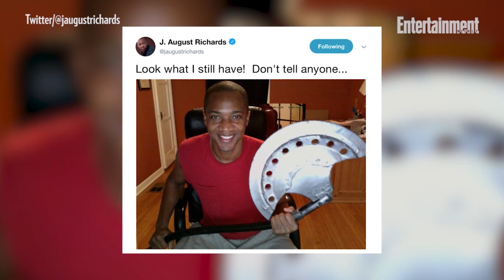David Boreanaz Says He Still Has His Original ‘Angel’ Trench Coat | PeopleTV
The 'Angel' cast on what they kept from set.